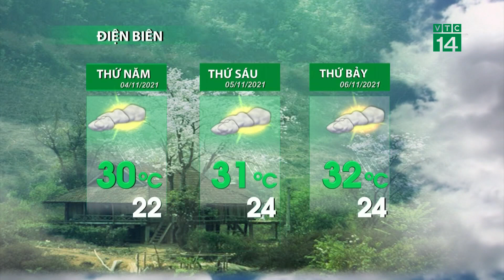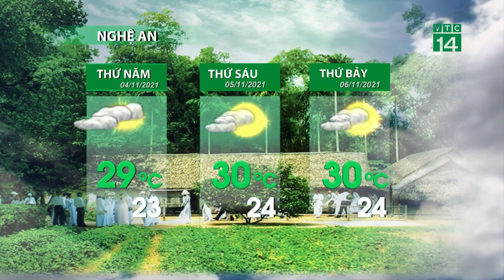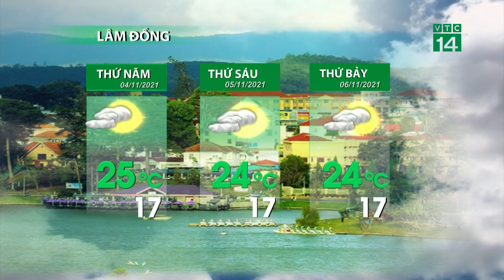Thời tiết 3 ngày tới (04/11 đến 06/11):Khu vực Trung Bộ mưa giảm nhanh ,nền nhiệt tăng| VTC14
VTC14 |Khu vực Trung Bộ, thời tiết cũng duy trì ổn định khi mưa giảm nhanh, ban ngày trời nắng ấm cùng nền nhiệt tiếp tục tăng. Ngày mai, khu vực từ Thanh Hóa đến TT Huế, mức nhiệt cao nhất đạt 28 đến 31 độ. Trong khi đó, các tỉnh từ Đà Nẵng đến Bình Thuận, trời có nắng nhiều hơn cùng mức nhiệt độ trưa chiều dao động từ 29 đến 32 độ.